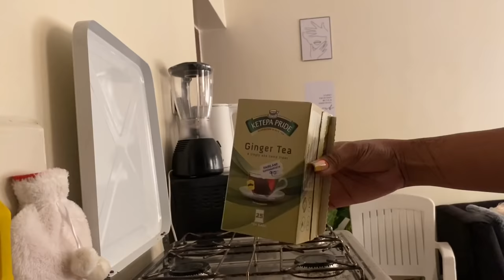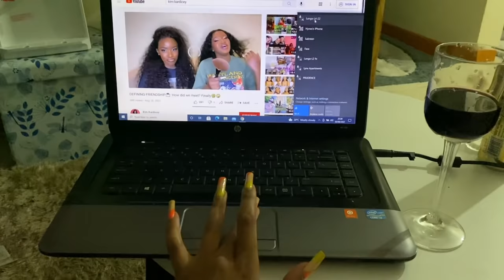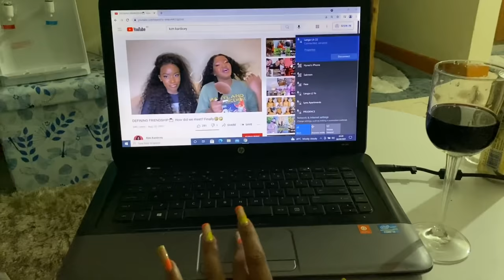Living Alone Vlog / Cooking / Hair wash day / Slow days ❤️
Hey loves here is a short vlog of my slow days , just me in the house . Lately I have been feeling house vibes a lot also the hair products are from @natiralhairke on IG

Also binge watch my Vlogs, you will like them ❤️

Music
Back to the lounge by Driftmob orchestra
Energizing jam by Markmothersbaugh